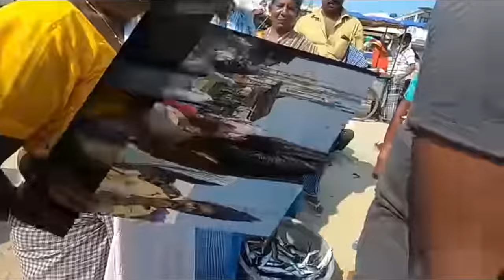വിഴിഞ്ഞം ഹാർബറിലെ മീൻലേലവും ബഹളവും മറ്റ് കാഴ്ചകളും!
vizhinjamharbour ലെ മീൻലേലവും മറ്റ് രസകരമായ കാഴ്ചകളും. Vizhinjam Fishing Harbor located near Kovalam, Trivandrum in Kerala State is an important fishing hub. All the fishes that is caught is auctioned off to small fish mongers.